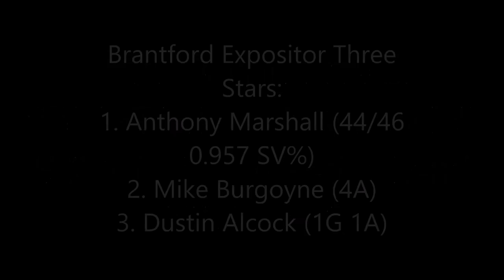Vicano Construction Game in Two Minutes - Brantford Blast vs Stoney Creek Generals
Video highlights presented by Vicano Construction from the Blast's 5-2 victory in Game One of the ACH Semi Finals vs the Stoney Creek Generals on Friday February 27, 2015 at the Brantford Civic Centre. Video shot by Ryan Fournier & edited by Will VanNieuwenhuizen.

The Blast DO NOT own any rights to the song "Save Me" by Juke Kartel. All rights owned and reserved by Juke Kartel.